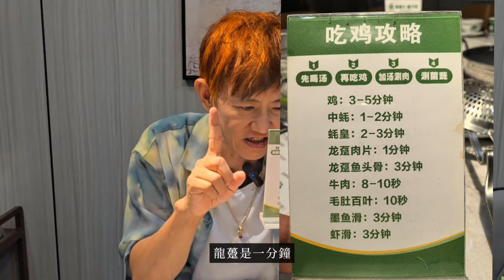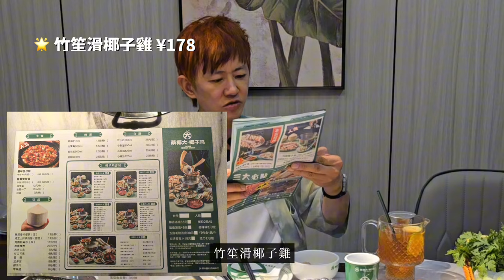秋冬季節蠔王肥│湛江超級生蠔王¥16/隻│ 新鮮虎皮大龍躉¥48│新鲜现切秦川肥牛¥36│深圳羅湖蔡椰大椰子雞新店│羅湖美食推介 臘味煲仔飯:¥48 佳寧娜廣場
秋冬季節蠔王肥│湛江超級生蠔王¥16/隻│ 新鮮虎皮大龍躉¥48│新鲜现切秦川肥牛¥36│深圳羅湖蔡椰大椰子雞新店│羅湖美食推介

地址
蔡椰大·椰子雞(佳寧娜店) 地址：羅湖佳寧娜廣場L05號鋪(9號線人民南站B出口) 電話：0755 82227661 營業時間：11:00 - 22:00

蔡椰大·椰子雞(水圍一店) 地址：福田水圍村趣坊商場二期一樓商場內(福民站D出口) 電話：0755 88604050 營業時間：11:00 - 22:00

蔡椰大·椰子雞(水圍二店) 地址：福田水圍村趣坊生活廣場1樓1009號(福民站D出口) 電話：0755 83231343 營業時間：11:00 - 22:00

①　兩餸飯價錢月供40元買到醫療保│港人月供60元享有深圳終身退休金│港人買深圳社保(醫療保) VS 香港自願醫保│港人內地城鄉養老退休金VS政府年金，邊個更加抵？

②　實拍廿分鐘申請深圳居住證│深圳居住證懶人包│全世界最快到手的PR卡l深圳社保第一步｜深圳醫保｜￼深圳退休金

⑨　渡假式睇牙 深圳牙科榜單NO.1麥芽牙科 最新羅湖口岸店探店 粉絲三大福利 免費XX 免費XX 北上消費項目

⑩　¥38工廠價配藍光眼鏡｜免費照眼底，檢查黃斑、視網膜｜李白眼鏡工廠樓上店｜配任何眼鏡送太陽眼鏡｜北上消費項目2｜金中環大廈

11　實拍香港人怎樣買深圳社保│過三關社保懶人包│港澳台居民在深圳買社會保險│靈活就業社保? 還是居民社保? │每月¥40醫保│終身領退休金每月¥ X000.00!!
12　秋冬季節蠔王肥│湛江超級生蠔王¥16/隻│ 新鮮虎皮大龍躉¥48│新鲜现切秦川肥牛¥36│深圳羅湖蔡椰大椰子雞新店│羅湖美食推介│臘味煲仔飯:¥48

100%台灣產 Food Doctor滴雞精
固立賀EX+plus